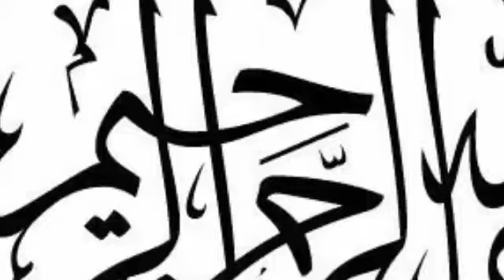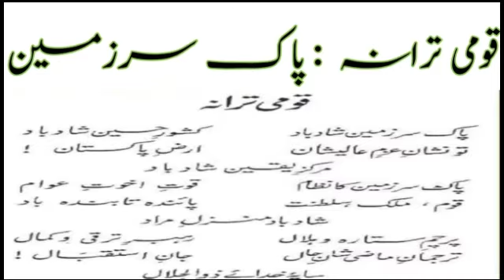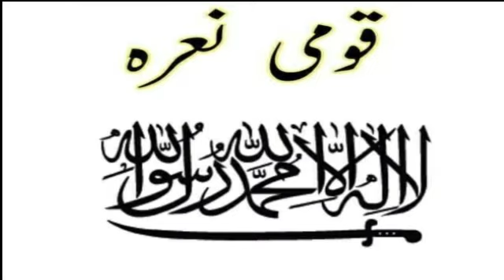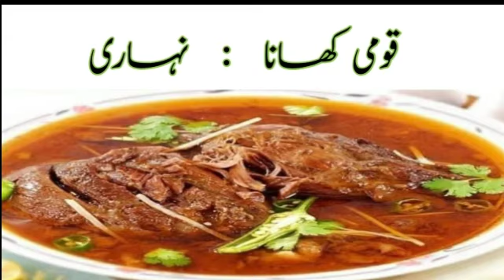All the national things of Pakistan | پاکستان کی قومی اشیا||Asif Info Tv